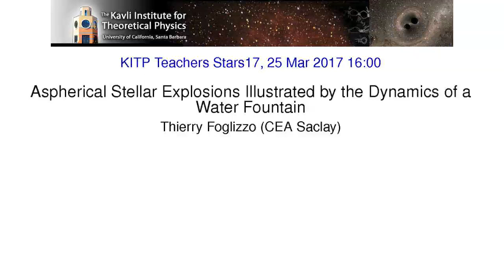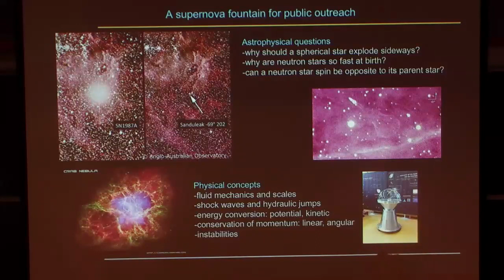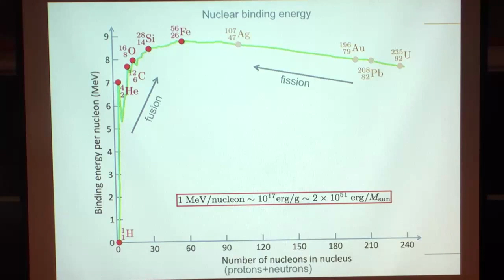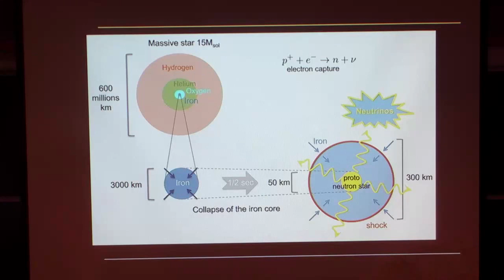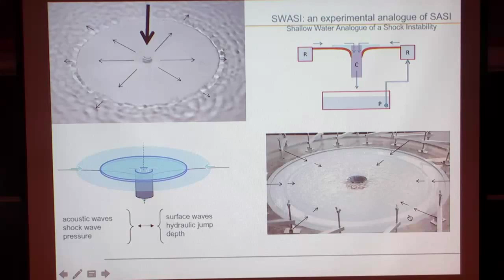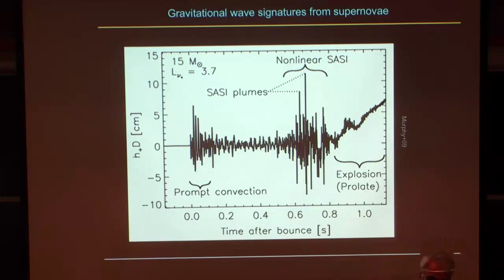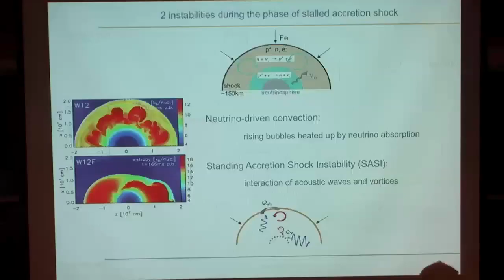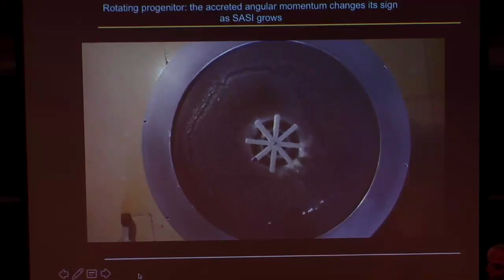Thierry Foglizzo: Aspherical Stellar Explosions Illustrated by Dynamics of a Water Fountain